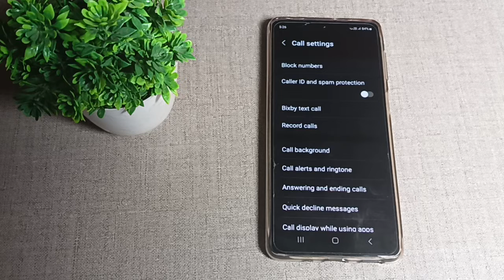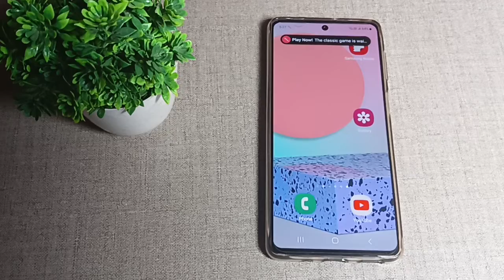sumsung m52 5g call recorder, sumsung m52 5g me call recorder activet kaise kare